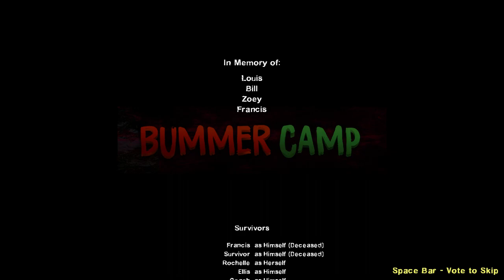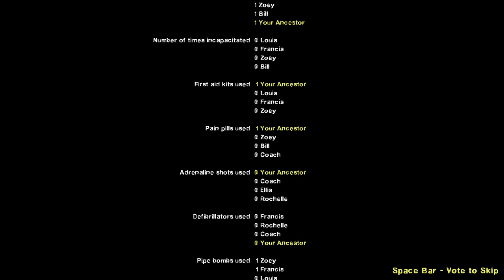Bummer Camp - (8 Survivors)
"The survivors have a rescue boat waiting but circumstances demand they head there on foot. Sure, the path takes them through an abandonded summer camp but that shouldn't be too bad..right? Fight the hordes as you experience this highly detailed and organic exterior map with tons of fun secrets to find.

Single level Campaign featuring custom materials and texture swaps for weapons and props." - Map creator